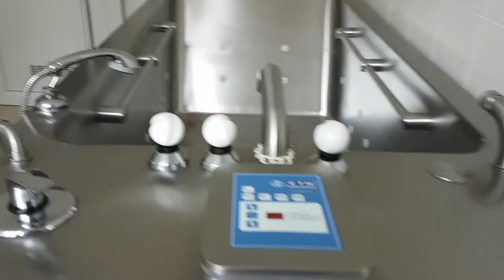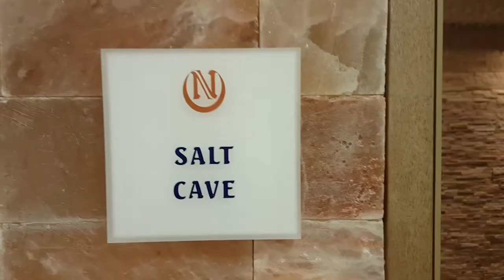Grandhotel Nabokov in Marienbad – unser Gruppenreisetipp 2022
Grandhotel Nabokov in Marienbad – unser Gruppenreisetipp 2023. Jan lädt Sie mit Ihren Gruppen nach Marienbad ein. Lassen Sie sich in unserem Videoblog inspirieren.